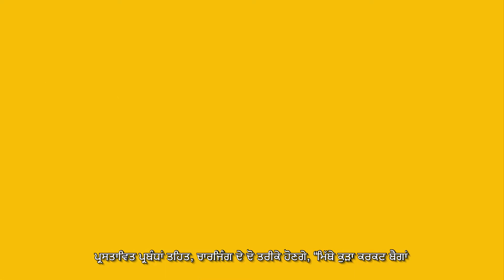Overview of MSW Charging - Punjabi Subtitle